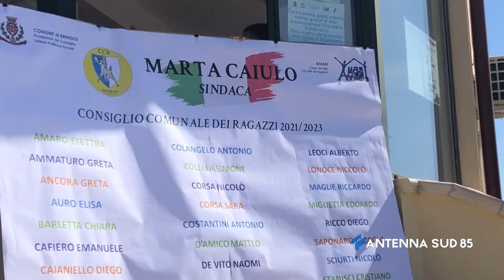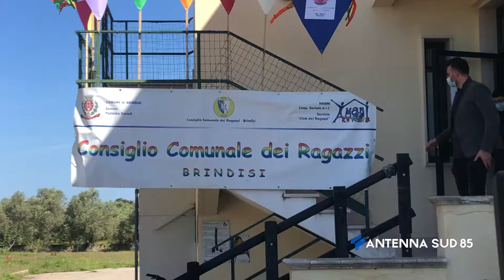26 Aprile 2021 Brindisi Eletto sindaco CCR